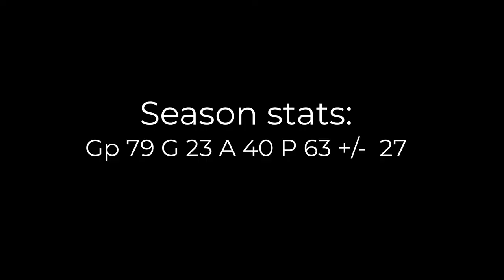Highlights of Michael Bunting #58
Michael Bunting's career NHL highlights with the Arizona Coyotes & Toronto Maple Leafs.